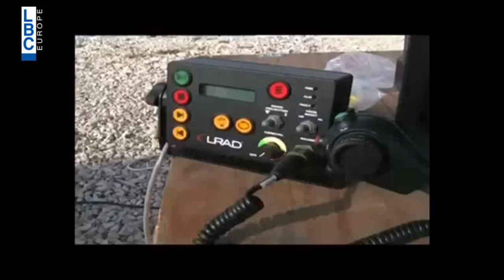USK 20/1/2017 شو بدّن اللي خاطفين ريشا؟